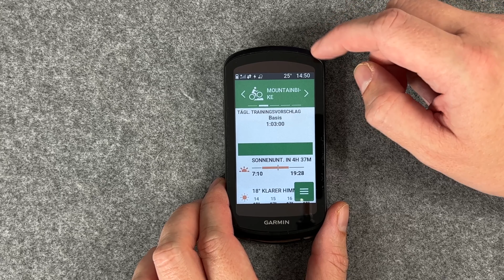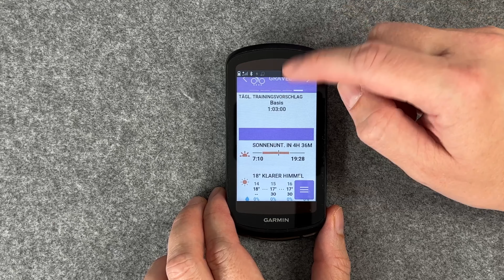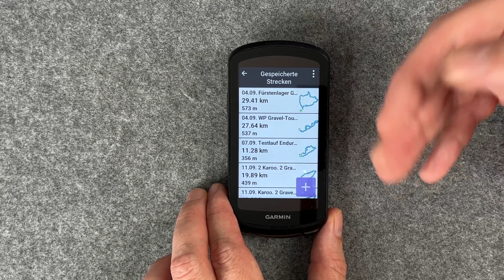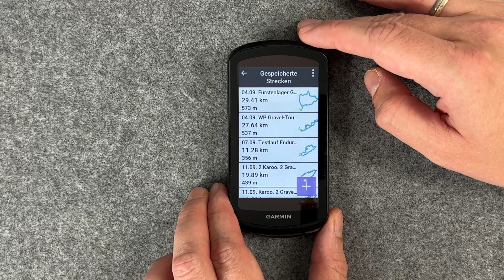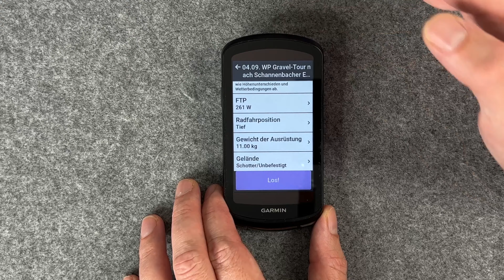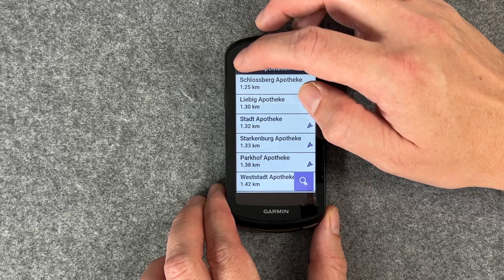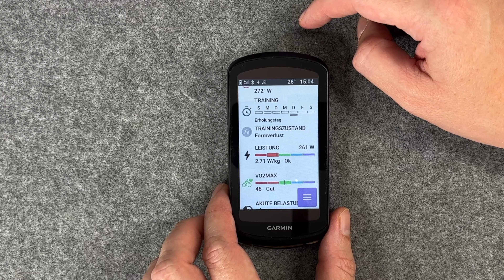Erfahre alles über den Garmin Edge 1040 Solar Edition deutsch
In meinem heutigen Review möchte ich euch den neuen Garmin Edge Explore 2 ein wenig genauer vorstellen. dabei zeige ich euch an einem unboxing was im Lieferumfang alles enthalten ist (Halterung etc),  wie ihr das Gerät für euch einrichten könnt, Stamina Funktion, tägliche Training, Trainingspläne, gebe einen Einblick in die Einstellungen der Navigation und Einstellungen in Garmin Connect. Zudem gehe ich auch kurz auf die Unterschiede zu einem Garmin Edge 830, 530 und 1040 ein.
Viel Spaß in diesem Review auf deutsch!

Garmin Edge 1040 Solar

▬Meine Laufausrüstung▬▬▬

 ▬ Meine Ausrüstung ▬▬▬▬▬▬▬▬▬▬▬▬

Das Video ist in folgende Kapitel eingeteilt:

0:00 Einleitung
0:32 Lieferumfang Edge 1040 Solar
2:03 Tägliche Trainingsvorschläge + Vorrausetzung
3:20 Sonnenaufgang + Untergang / Wetter
4:26 Navigation : Strecken, Climb Pro & Co
6:05 Power Guide
6:55 MTB Trail Navigation
7:38 Point of Interest (PIO)
8:10 Trainingsplan
9:08 Segmente / Smarttrainer / Intervalle / Ziele
10:00 Trainingszustand / Trainings
11:45 Leistungsübersicht
12:12 VO2 Max / Radfahrvermögen
13:49 Sensoren / HZ Einstellen /Leistungsbereiche
14:55 Live Track
15:44 Konnektivität / Externe Anzeige / Helligkeit
17:08 Weitere Widgets InRech & CO
17:40 Akku und Solarladung
18:05 GPS
19:02 Einstellung Trainingsseiten
19:30 Stamina
19:51 Einstellung Climb Pro / Alarme / Nahrungserinnerung
20:55 Grit und Flow MTB
21:16 Einstellung über Garmin Connect